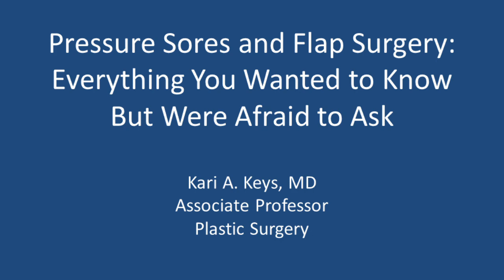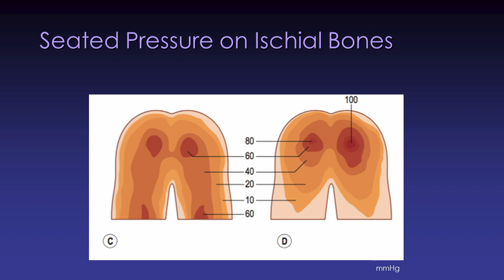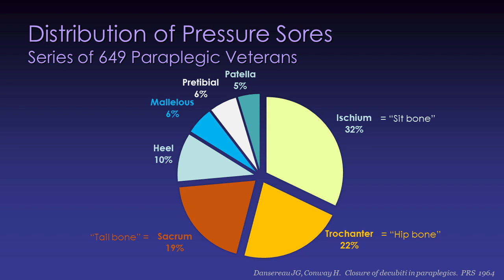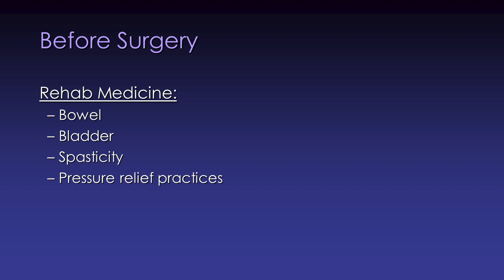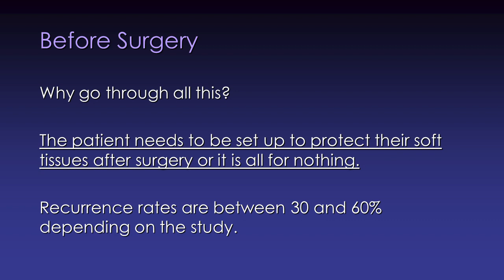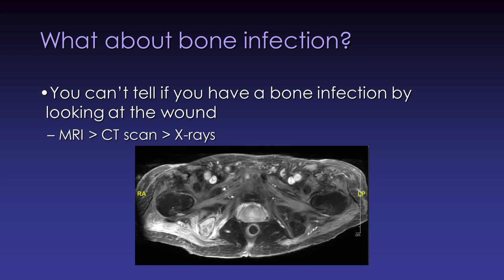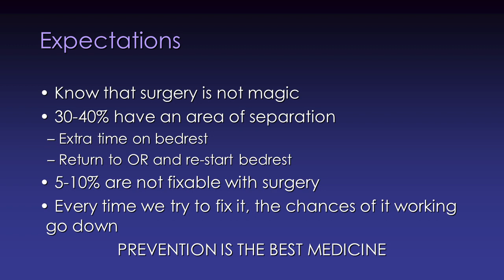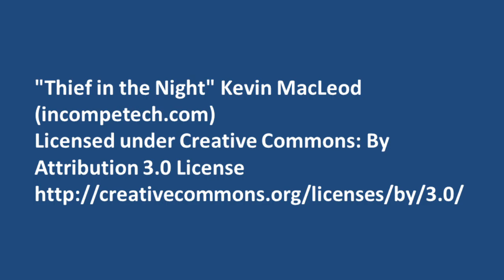Pressure Sores and Flap Surgery: Everything You Wanted to Know But Were Afraid to Ask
This presentation contains graphic pictures and images of pressure injuries and surgeries.

Presented at the SCI Forum on May 25, 2023

Pressure sores, pressure injuries, bed sores, or decubitus ulcers, no matter what you call them, can be a major problem for people with spinal cord injury. Wound care takes many forms, but if wounds cannot be healed, sometimes flap surgery is the treatment of last resort. Whether flap surgery is potentially on your horizon or something to understand as a person with SCI, family, friend, or associated health care provider, this will be an opportunity to learn about pressure sores and reconstruction surgery. Kari Keys, MD, UW Associate Professor of Plastic Surgery, will discuss what goes into evaluating pressure sores, preparing for surgery, the surgery itself, and the post-surgery recovery and care. As part of this, Dr. Keys will discuss the interdisciplinary pressure sore program at Harborview Medical Center.